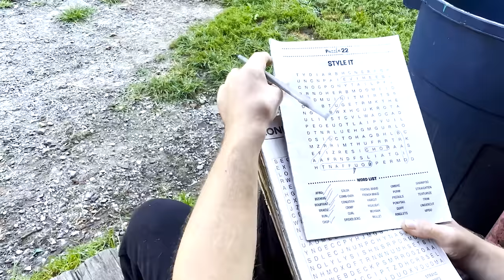Breakfast With the Whittakers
Soft White Underbelly update interview and portrait of the Whittaker family of Odd, West Virginia.

It's $10 a month and watchable on Apple and Android mobile apps, Roku TV, Apple TV and Amazon Fire.